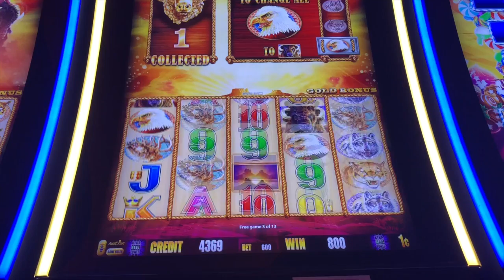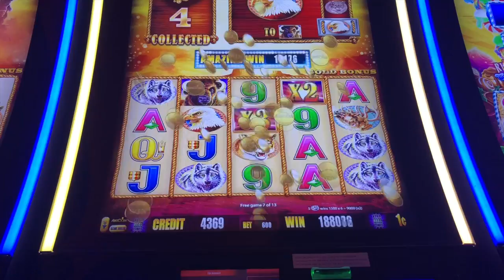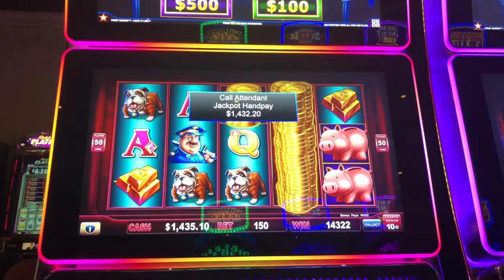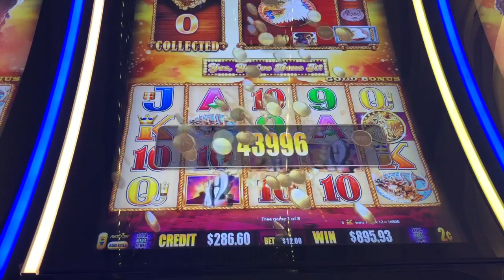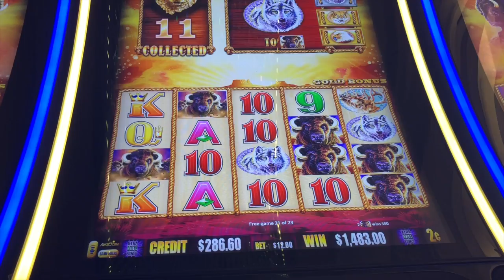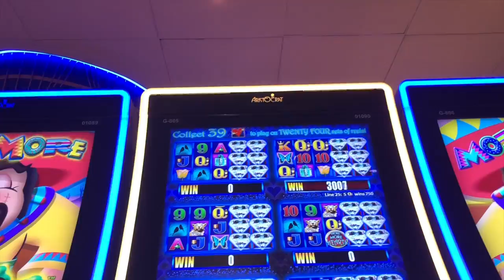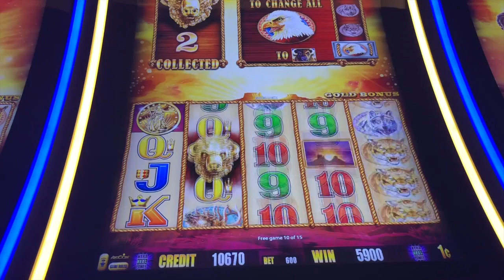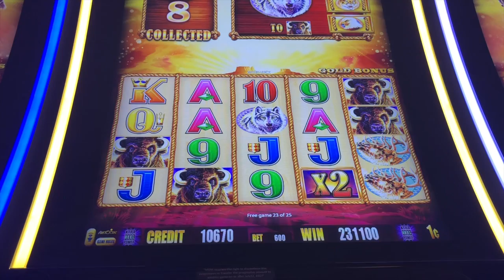Just Handpays: Best Recent Handpays Part 4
Collection of Recent Handpays from:

Buffalo Gold
Lock it Link Piggy Bankin
Lock it Link Eureka
More More Hearts